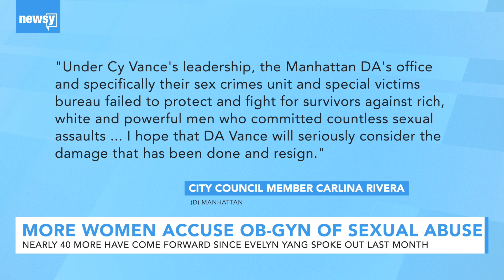70 women have accused ex-doctor of abuse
A lawyer says his 2019 lawsuit will soon count around 70 plaintiffs, all of whom allege Robert Hadden assaulted them during exams or treatment.